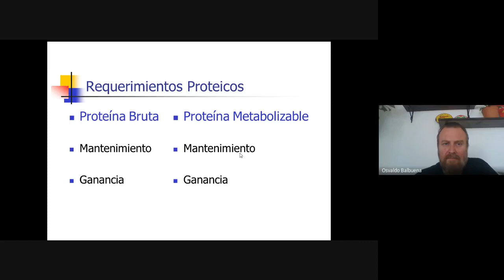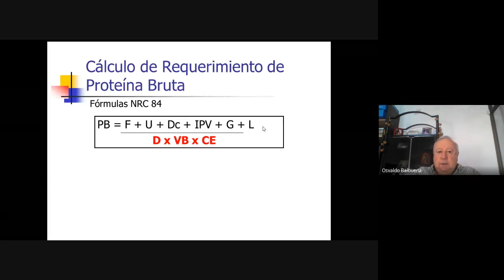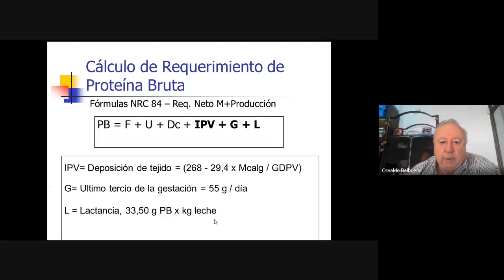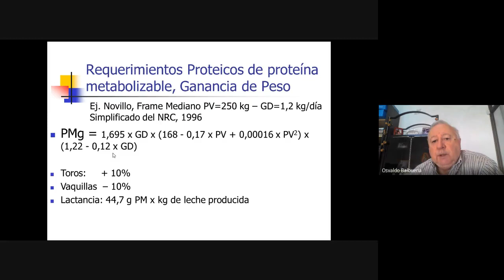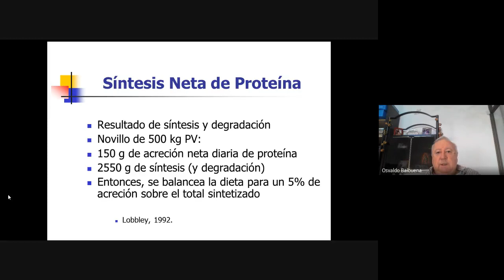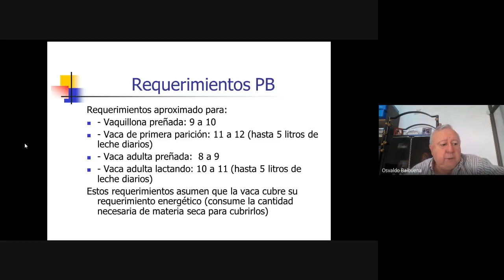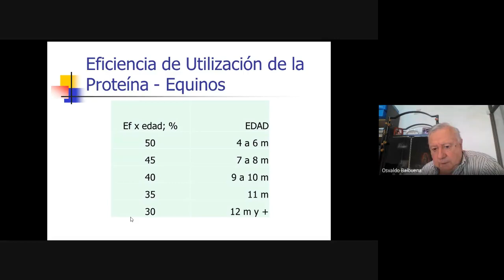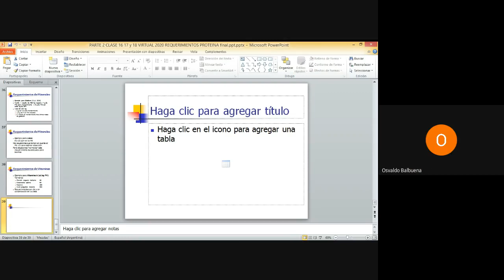Clase Teórica, Requerimientos Proteicos (08/10/2020)